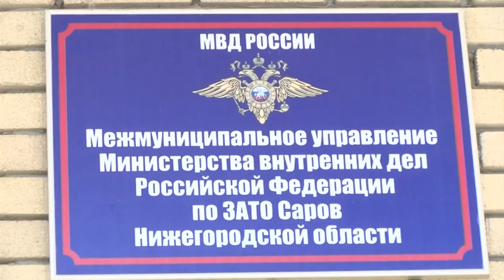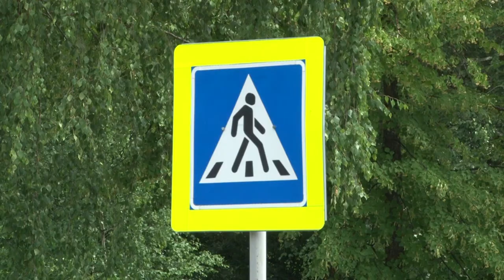Происшествия в Сарове. 21-27 июня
Лишённый прав водитель сбил пешехода на ул. Бессарабенко. Женщина получила многочисленные травмы. Чем ещё запомнилась прошедшая неделя сотрудникам правопорядка?